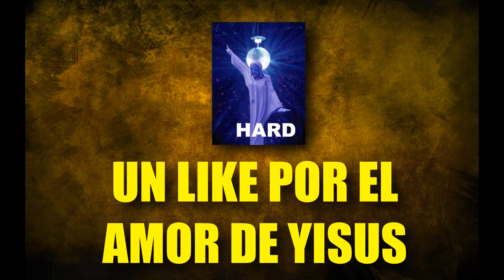ZOMBIES CON INNFER!! | DECONTAMINATION (PARTE 1)